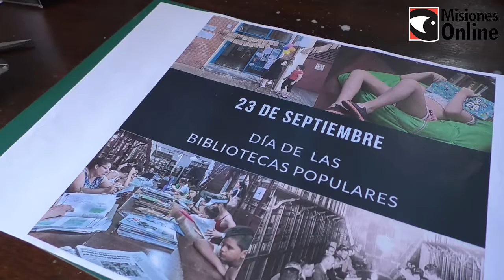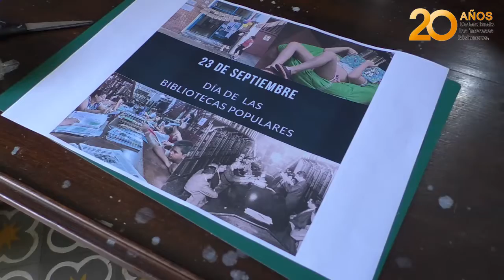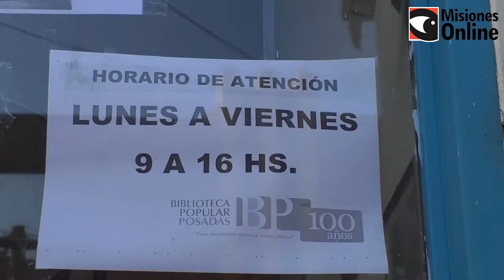En su Día, la Biblioteca Popular Posadas regala libros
La Biblioteca Popular Posadas lleva adelante una actividad denominada "liberación de libros", que consiste en regalar los libros repetidos o aquellos que por diferentes cuestiones no entre los habituales disponibles.